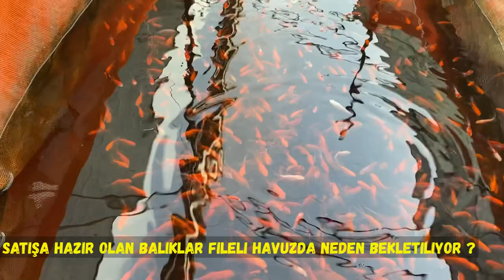Balıklar Sağlıklı Nasıl Üretilir ve Büyütülür | Balık Üretimine Dair Herşey | Hobici ve Üreticiler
Merhaba dostlar bu videomuzda çok değerli üreticimiz ile soru cevap şeklinde hoş ve bilgi dolu bir sohbet göreceksiniz 😊
Hadi şimdi Üretici gözü ve yılların vermiş olduğu deneyim ile balık üretimi nasıl yapılıyormuş bakalım 👏✅
⚠️ VİDEOYU GERÇEKTEN FAYDALI BULURSANIZ BEĞENMEYİ UNUTMAYIN ⚠️
Keyifli sağlıklı hobiler dostlar 😊👏👋